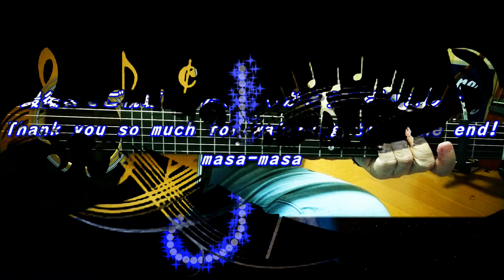秦基博／アース・コレクション (ギター弾き語りカバー) ☆フル/ コード/歌詞【コペルニクス】 Cover by masa-masa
English comment is after Japanese.

秦基博さんの「アース・コレクション」をカバーさせていただきました。
この曲は最新6thアルバム「コペルニクス」に収録されています。

秦さんには珍しいちょっとファンキーな楽曲です。
それだけに、曲の構成要素が多岐に渡るため、どうやってカバーすればよいのか相当悩みました。
で、いろいろ試行錯誤してみましたが、ボクにはこんな感じが限界です…。
ベースとドラムスパートは、フリーソフトで作成しました。
･･･が、ボクの力量不足で確度は高くありません、悪しからず...💦
原曲からは程遠いカバーとなってしまいましたが、どうか、温かい気持ちでご視聴ください...😅

拙い演奏と歌ですが、この動画が皆さんのカバーのご参考になれば幸いです。

※「コペルニクス」のmasa-masa弾き語りカバーリストはこちら♪

※「コペルニクス」のカバー、コンプリートしました！！🤣
　（ただし、インスト2曲を除く💦💦）

I did a cover of Motohiro Hata's "Earth Collection".
This is included in his new 6th album "Copernicus".

This funky song is bit unusual as him.
Therefore, component of song is wide variety of sounds, so I was very troubled over about how to cover this.
And so, I was repeated many trials and errors, but like this cover is my limits...
The bass and drums part are made by free software.
However, accuracy of these are not high because of lack of my skills, I appreciate your understanding...💦
This cover is far from the original song, but, please watch over this with warm feelings...😅

Although my unskilled playing and singing, I hope this video will help for your guitar cover.